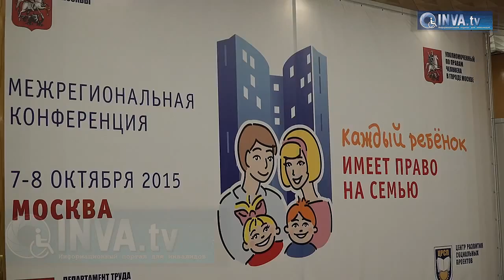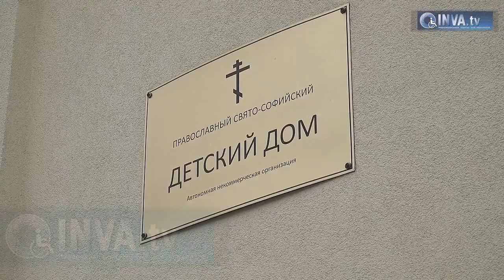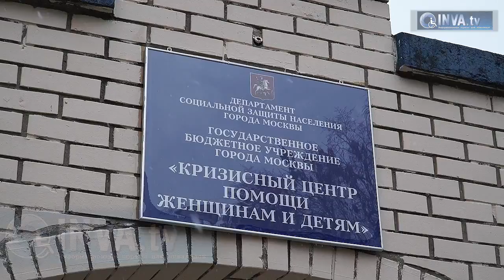Конференция "Каждый ребенок имеет право на семью"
В Москве прошла конференция "Каждый ребенок имеет право на семью", в которой приняли участие уполномоченные по правам человека и правам ребенка из 52 регионов России, работники социальных служб и органов опеки, представители общественных организаций и духовенства.